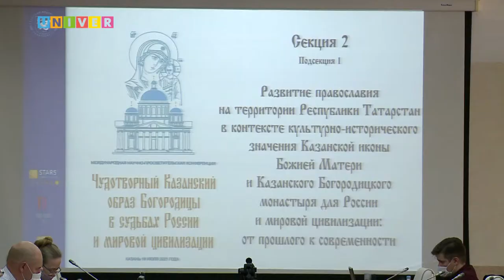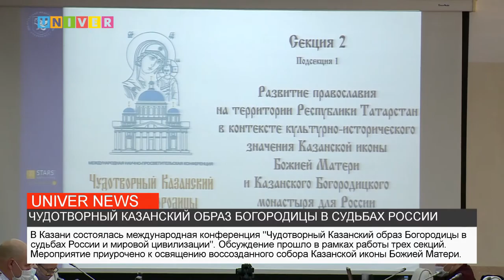НОВОСТИ КФУ ОТ 19.07.2021